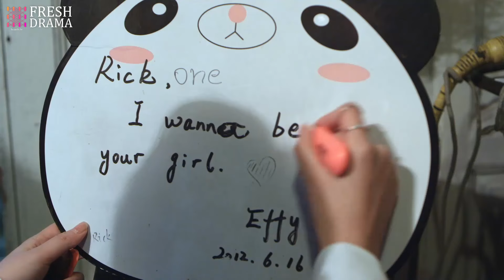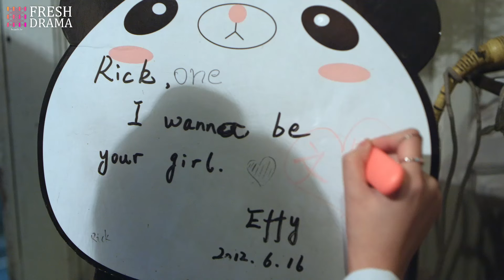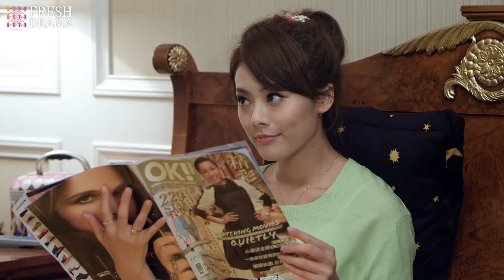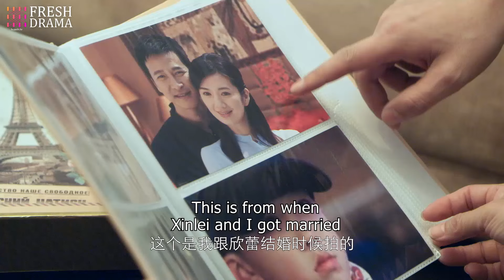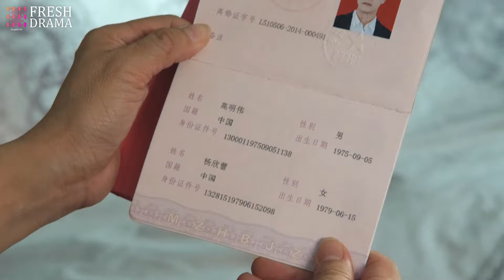CEO's Unexpected Marriage💘EP23 | zhaolusi xiaozhan | Pregnant runaway bride collided with the CEO!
💬Synopsis:
After the tragic death of her father in a car accident, Yang Xinran, the youngest daughter of the Yang family, yearns for happiness. She is deeply moved by Cao Liang's selfless protection. However, her joy turns to sorrow when she discovers that Cao Liang has fallen into a gambling addiction. The stress and emotional turmoil caused by his addiction lead to Xinran's miscarriage. Meanwhile, her seemingly perfect sister, Yang Xinlan, faces her own marital crisis as she discovers her husband is having an affair.
Xinran's first love, Xu Nuo, returns to China and hopes to rekindle their relationship, stirring emotions within her. However, complications arise when the wealthy Ding Jialin aggressively pursues Xu Nuo, leading to misunderstandings and ultimately, Xinran and Xu Nuo parting ways with regret. Determined to move on, Xinran focuses on her career, only to meet Ding Jialin's elder brother, Ding Jiawen. Despite their growing affection, external pressures and Jialin's interference prevent their relationship from blossoming.
Through these trials, Xinran grows stronger and finally achieves her dream of becoming a fashion designer. Xinlan, on the other hand, reconciles with her husband and emerges as an independent, strong-willed woman.

Después de la trágica muerte de su padre en un accidente de coche, Yang Xinran, la hija menor de la familia Yang, anhela la felicidad. Se siente profundamente conmovida por la protección desinteresada de Cao Liang. Sin embargo, su alegría se convierte en tristeza cuando descubre que Cao Liang ha caído en la adicción al juego. El estrés y la angustia emocional causados por su adicción llevan a Xinran a sufrir un aborto. Mientras tanto, su aparentemente perfecta hermana, Yang Xinlan, enfrenta su propia crisis matrimonial al descubrir que su esposo tiene una aventura.
El primer amor de Xinran, Xu Nuo, regresa a China y espera reavivar su relación, lo que despierta emociones en ella. Sin embargo, surgen complicaciones cuando la adinerada Ding Jialin persigue agresivamente a Xu Nuo, lo que genera malentendidos y, finalmente, Xinran y Xu Nuo se separan con pesar. Decidida a seguir adelante, Xinran se enfoca en su carrera, solo para conocer al hermano mayor de Jialin, Ding Jiawen. A pesar de su creciente afecto, las presiones externas y la interferencia de Jialin impiden que su relación florezca.
A través de estas pruebas, Xinran se fortalece y finalmente logra su sueño de convertirse en diseñadora de moda. Por su parte, Xinlan se reconcilia con su esposo y emerge como una mujer independiente y decidida.

После трагической гибели отца в автокатастрофе, младшая дочь семьи Ян, Ян Синьжань, мечтает о счастье. Её глубоко трогает самопожертвование Цао Ляна ради её защиты. Однако её радость сменяется горем, когда она обнаруживает, что Цао Лян пристрастился к азартным играм. Стресс и эмоциональное напряжение, вызванные его зависимостью, приводят к выкидышу у Синьжань. Между тем, её, казалось бы, идеальная сестра, Ян Синьлань, сталкивается с семейным кризисом, узнав об измене мужа.
Первый любовник Синьжань, Сюй Но, возвращается в Китай и надеется возобновить их отношения, что вызывает у неё смешанные чувства. Однако ситуация усложняется, когда богатая Дин Цзялинь настойчиво добивается Сюй Но, что приводит к недоразумениям, и в итоге Синьжань и Сюй Но расстаются с сожалением. Решив избавиться от эмоциональных оков, Синьжань полностью посвящает себя работе, но случайно встречает старшего брата Цзялинь, Дин Цзявэня. Несмотря на их растущую привязанность, внешнее давление и вмешательство Цзялинь не позволяют их отношениям развиваться.
Прошедшая через все эти испытания, Синьжань становится сильнее и, наконец, реализует свою мечту стать модельером. Синьлань, в свою очередь, мирится с мужем и становится независимой и уверенной в себе женщиной.

Setelah ayahnya meninggal dalam kecelakaan mobil, Yang Xinran, anak bungsu keluarga Yang, sangat mendambakan kebahagiaan. Ia sangat tersentuh oleh perlindungan tanpa pamrih dari Cao Liang. Namun, kegembiraannya berubah menjadi kesedihan ketika ia mengetahui bahwa Cao Liang telah kecanduan judi. Stres dan tekanan emosional akibat kecanduannya menyebabkan Xinran keguguran. Sementara itu, kakaknya yang tampak bahagia dalam pernikahan, Yang Xinlan, juga menghadapi krisis keluarga karena suaminya berselingkuh.

🔥Episodes: 32
🌟Genres: Romance, Youth, Drama
📺Subtitles: English [CC]
✍🏻Audio languages: Chinese